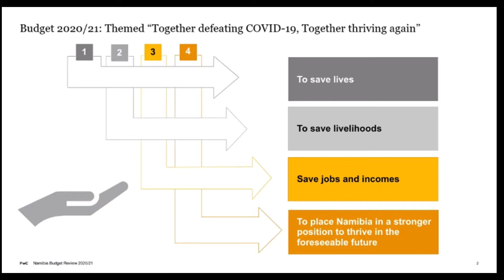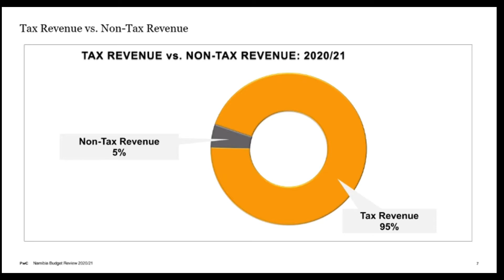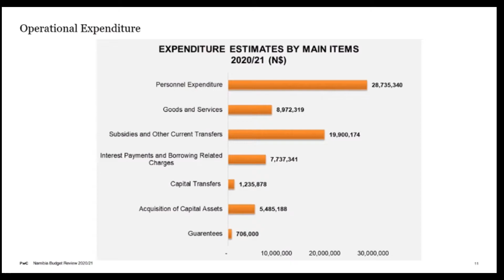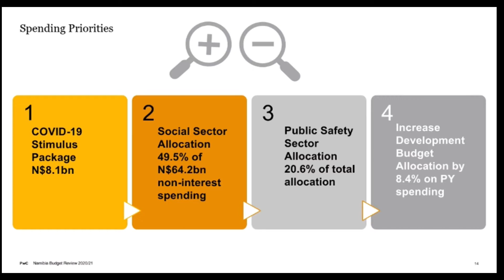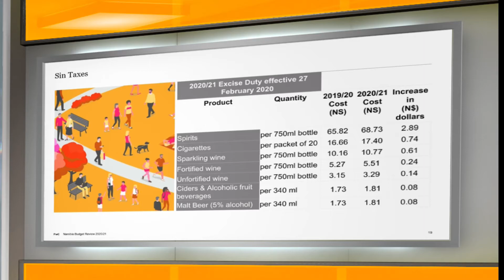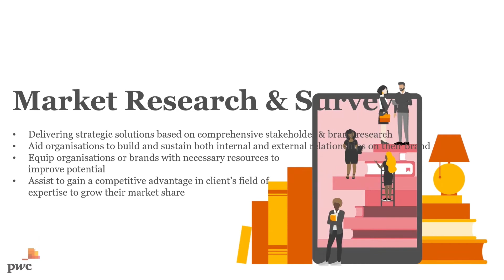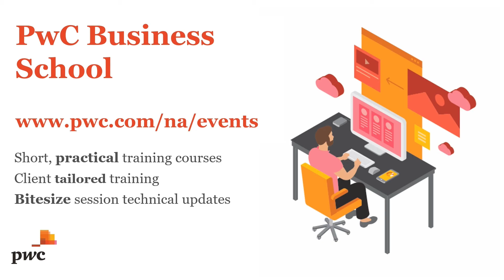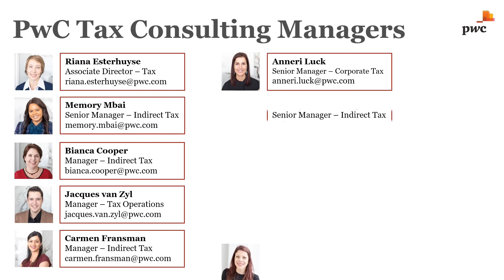PWC NamBudget 2020/21 - Virtual Budget Review